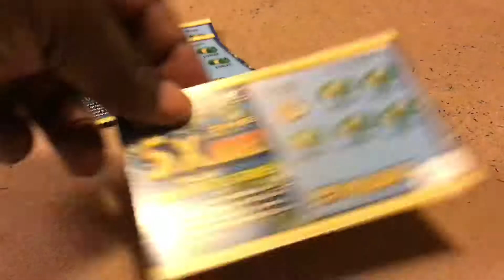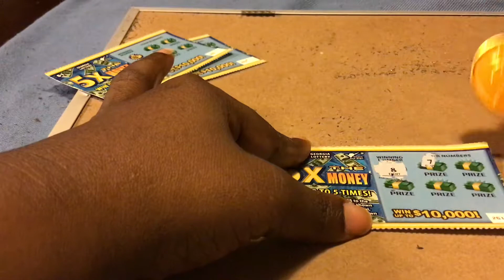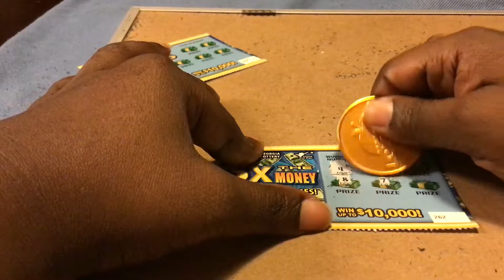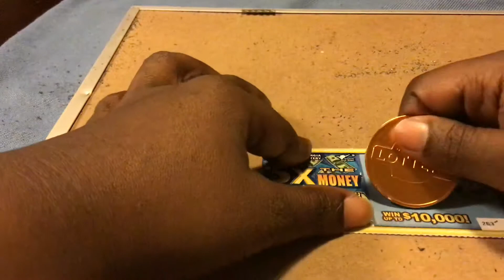RIDE OR DIES GIVEAWAYS CONGRATS TO TAMMY, TRISH SCRATCH, AND TEST LUCK